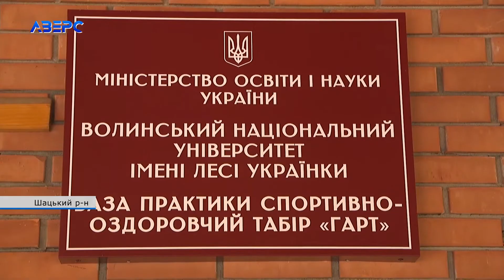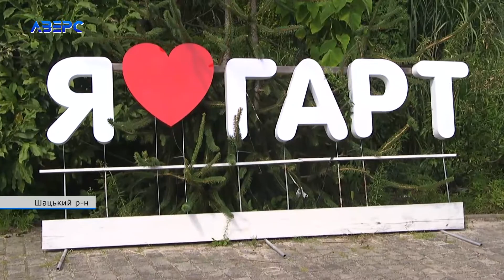У Шацькій громаді до кінця року побудують сучасний спорткомплекс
На базі спортивно-оздоровчого табору «Гарт» з’явиться унікальний для Волині спорткомплекс. Він матиме всі ліцензії та дозволи на проведення міжнародних змагань. Окрім того займатися спортом та оздоровлюватися тут зможуть не лише спортсмени, а й відпочивальники.